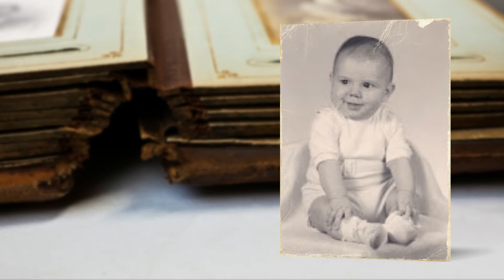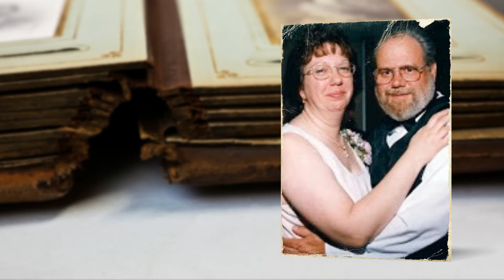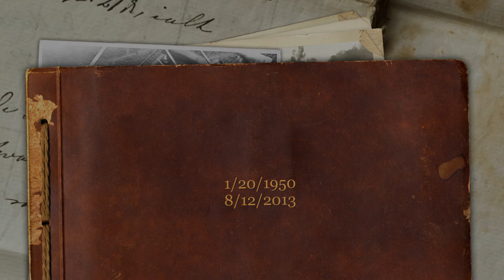Richard J. Zimmerman's Video Tribute